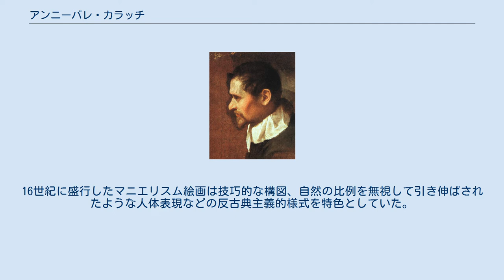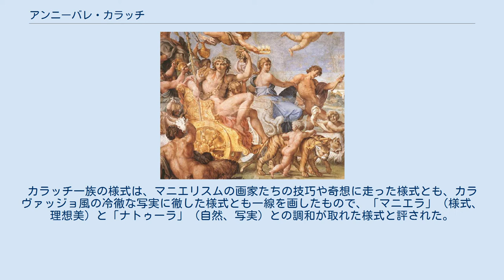アンニーバレ・カラッチ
イタリア・バロックの画家
アンニーバレ・カラッチ（Annibale Carracci, 1560年11月3日 - 1609年7月15日）はバロック期のイタリアの画家。
イタリア美術における初期バロック様式を確立した画家の一人であり、イタリア北部のボローニャを中心に活動したボローニャ派の代表的画家である。
アンニーバレを中心とするカラッチ一族の門下からは多くの著名画家が育っており、後世への影響も大きい。
日本語ではファーストネームを「アンニバーレ」、「アニーバレ」、姓を「カッラッチ」「カルラッチ」などと表記する場合もある。
 カラッチは、16世紀イタリアのボローニャ派を代表する画家の一人である。
20世紀以降、アカデミックな絵画の退潮とともに、カラッチのような伝統的作風の画家は等閑視される傾向にあるが、イタリア絵画における初期バロック様式の確立、古典様式の復活に貢献し、門下から多くの画家を育成した点で、西洋絵画史上重要な画家の一人である。
 カラッチは1560年、イタリア北部ボローニャに生まれた。
兄のアゴスティーノ・カラッチ（1557年‐1602年）、従兄のルドヴィーコ・カラッチ（1555年‐1619年）も画家であり、西洋美術史では彼らを総称して「カラッチ一族」と呼ぶことが多い。
アンニーバレは3人の中では技量の点でもっとも優れると評価され、兄のアゴスティーノは画家であるとともに、一派の理論的指導者であった。
 『エジプトへの逃避』（1604年頃） アンニーバレは画家バルトロメオ・パッサロッティのもとで絵画の修業をした。
初期の作品には師の影響を受けた風俗画もあるが、本領としたのはキリスト教や古代神話に題材をとった歴史画であり、宮殿などの大規模な装飾に力を発揮した。
 1585年頃、カラッチ一族はボローニャにアカデミア・デリ・インカミナーティという画学校を設立した。
この画学校では、人体素描や古典彫刻の模写などの基礎技術の習得を重視し、グイド・レーニ、ドメニキーノ、グエルチーノなどの著名画家を輩出した。
 アンニーバレの年記のある最古の作品は、ボローニャのサンタ・マリア・デッラ・カリタ聖堂の『磔刑（たっけい）』（1583年）である。
1580年代から1590年代前半にかけては生地ボローニャで活動し、聖堂、宮殿などの装飾を多数手がけているが、彼がその本領を発揮するのは1595年にローマに出てきてからである。
ローマでは名門ファルネーゼ家、中でも枢機卿オドアルド・ファルネーゼの庇護を受け、1597年からは代表作となるファルネーゼ宮殿の天井装飾を手がけている。
この天井画は弟子のドメニキーノ、グイド・レーニなどを動員して制作した畢生の大作であるが、この大仕事に対する報酬が予想外に低かったことから、カラッチはうつ病になり、これ以後の晩年は制作がふるわなかったと言われている。
 『バッカスとアリアドネの勝利』（1597年‐1604年）ローマ、ファルネーゼ宮殿天井画 アンニーバレを中心とするカラッチ一族の功績としては、イタリア・バロック期絵画における古典主義様式を確立したことがある。
16世紀に盛行したマニエリスム絵画は技巧的な構図、自然の比例を無視して引き伸ばされたような人体表現などの反古典主義的様式を特色としていた。
16世紀末になると、トリエント公会議や対抗宗教改革などの影響もあって、こうした技巧的な様式は宗教画としての規範に反するものと考えられるようになり、盛期ルネサンス風の明快な構図、写実的な人体把握がよしとされるようになったのである。
カラッチ一族の様式は、マニエリスムの画家たちの技巧や奇想に走った様式とも、カラヴァッジョ風の冷徹な写実に徹した様式とも一線を画したもので、「マニエラ」（様式、理想美）と「ナトゥーラ」（自然、写実）との調和が取れた様式と評された。
 代表作のファルネーゼ宮殿天井画は、半円筒状の天井に『バッカスとアリアドネの勝利』を中心に多数の画面を配置した複雑な構成になり、描かれた装飾と現実の建築部材との境界があいまいになる錯視効果を上げている。
代表作の『バッカスとアリアドネの勝利』は、理想化された堂々たる裸体表現にミケランジェロの影響が感じられ、人物を互いに重ならないようにバランスよく配置する構図法は古典主義的である。
古典を学び消化したうえで新時代の絵画を創造しようとする意気込みがここには感じられる。